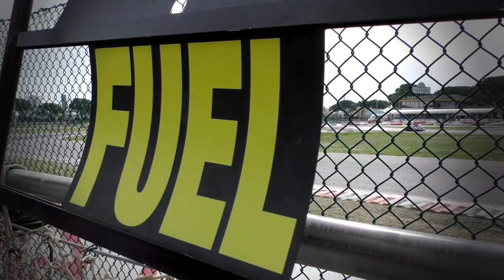Interview F. Danieli - 24h Jesolo E.K.T. 2017